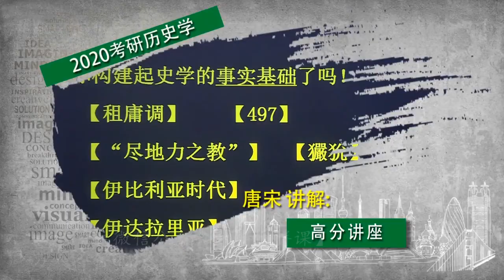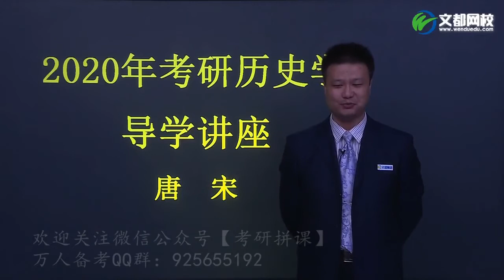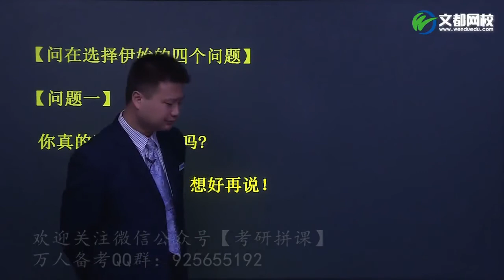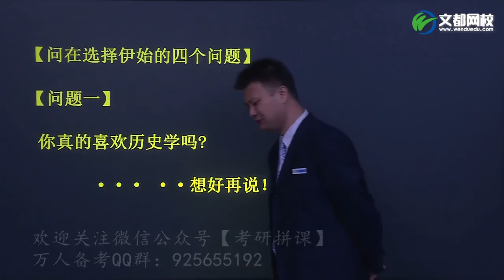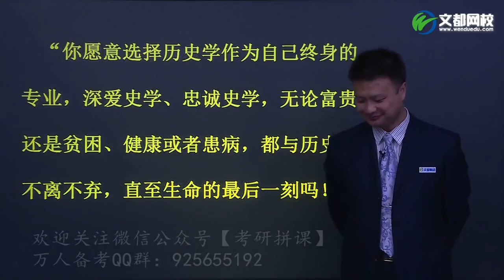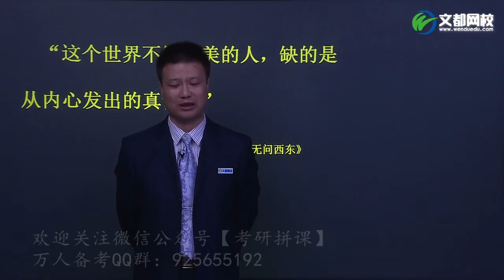2020历史学考研导学01